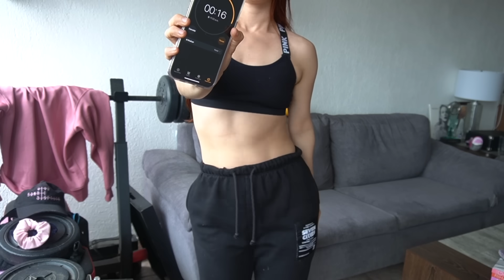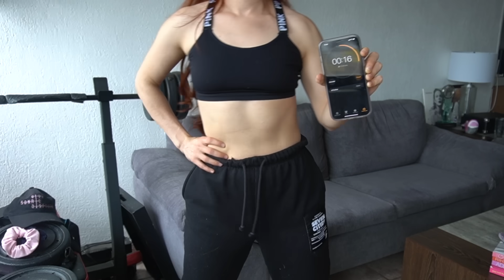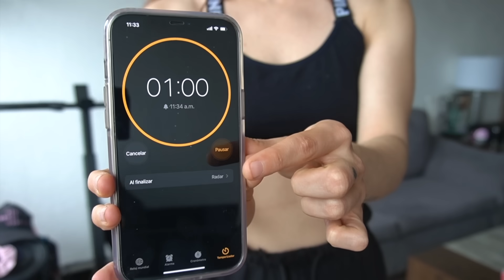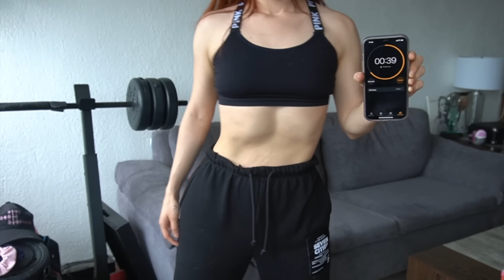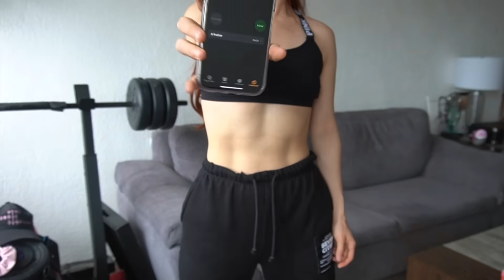DE CINTURA A CINTURITA (EN 10 DÍAS)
/fitnessdalu
/dalumusica